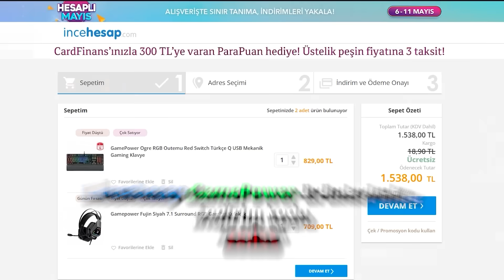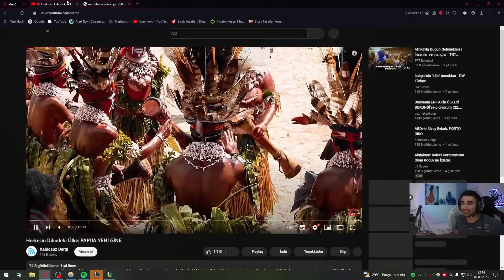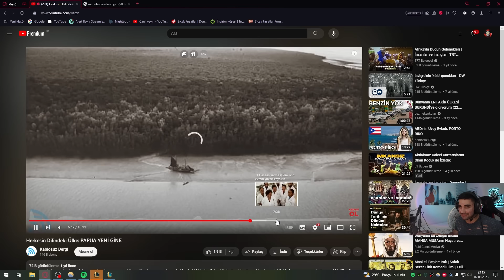ŞAHANE OLAN O İTEM! | Zedxsmurf